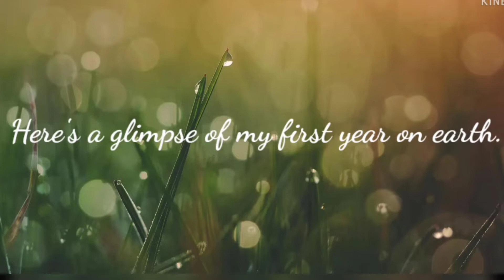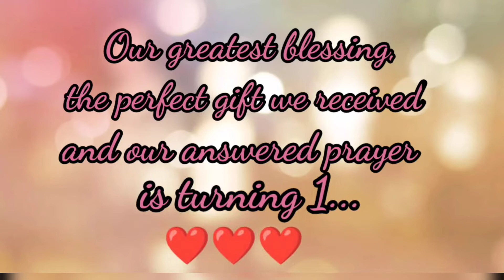BEA'S 1ST BIRTHDAY VIDEO PRESENTATION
To our first born, Happy 1st Birthday.. 🥰😍❤️ It's been exactly one year when God blessed us with a wonderful baby girl.. 😍

Your happiest and blessed Papa and Mama love you so much palangga Bea.. 😘